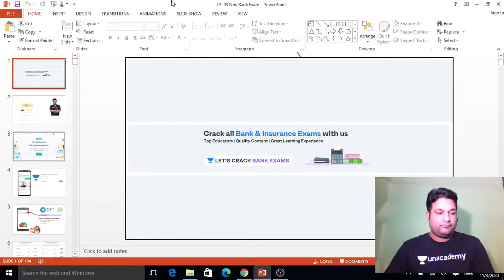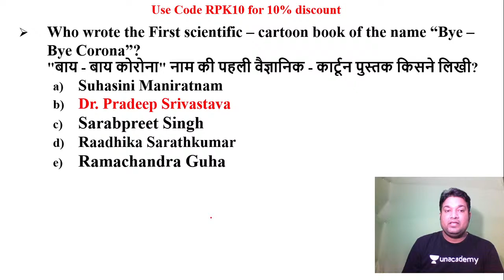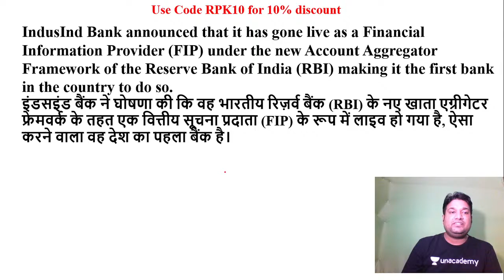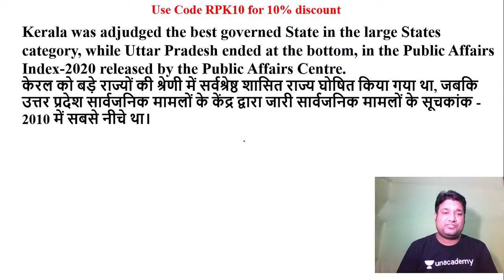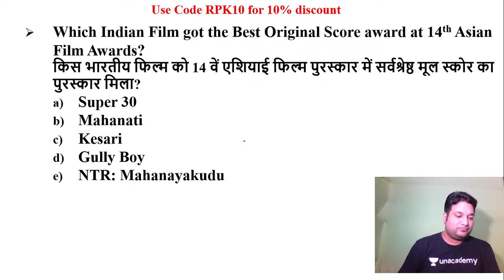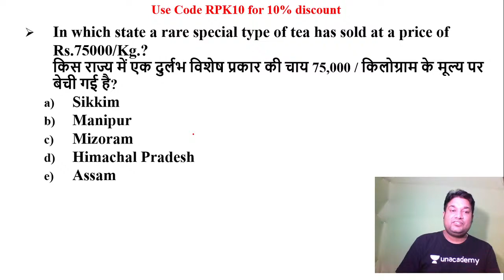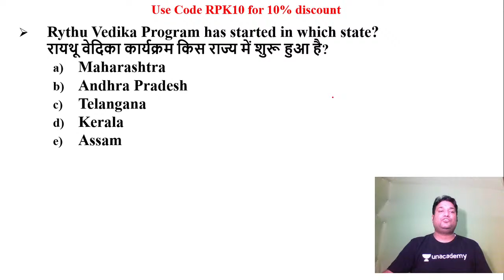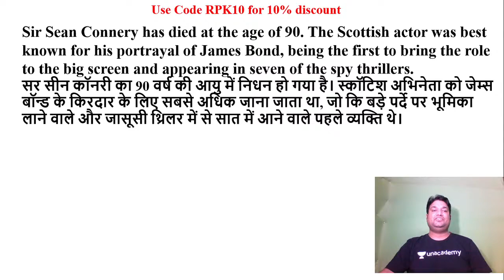3rd Nov Current Affairs | Target IBPS/RRB/SBI PO/Clerk 2020 | Ravi Pratap Karn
This session is based upon important information about Current Affairs of October Month.  In this lesson, Ravi Pratap shares his various preparation strategies along with examples that will help you to crack the exam.

Subscription.

Unacademy Subscription Benefits:
1. Learn from your favorite Educator
2. Dedicated DOUBT sessions
3. One Subscription, Unlimited Access
4. Real-time interaction with Educators.
5. You can ask doubts in the live class
6. Limited students
7. Download the videos & watch offline